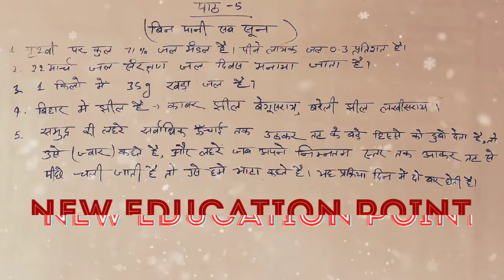बिन पानी सब सून BSEB bihar पाठ=5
समुंद्र की लहरे सर्वाधिक ऊंचाई तक उठकर तट के बड़े हिस्से को डुबो देता है तो उसे( ज्वार )कहते हैं और  लहरें जब अपने निम्न स्तर तक आकर तट से पीछे चली जाती है तो उसे हम (भाटा )कहते हैं और यह प्रक्रिया दिन में दो बार ही होती है!💐💐💐💐